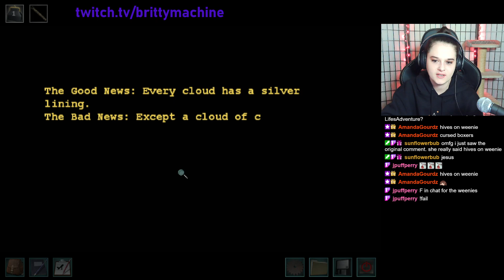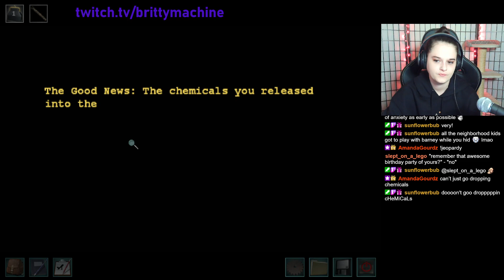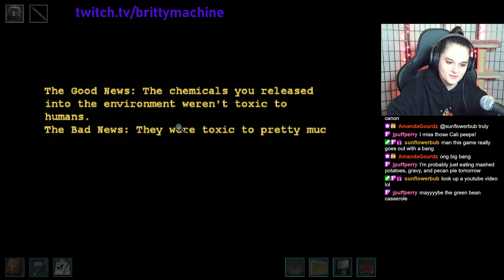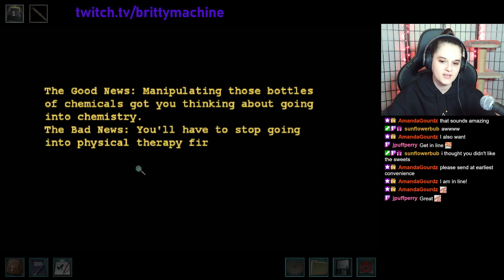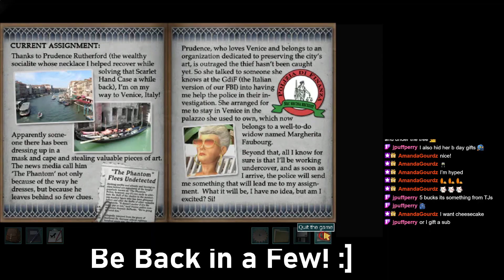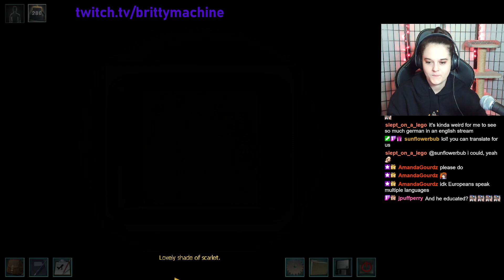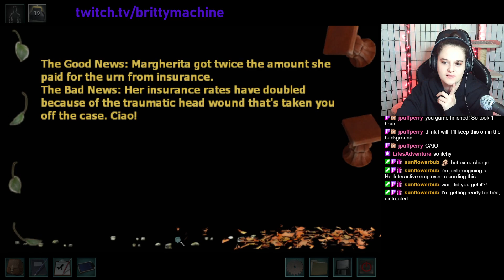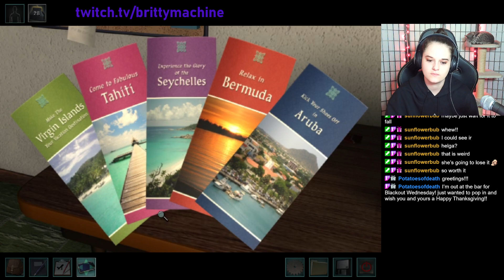Finale of Castle Malloy + Beginning of Phantom of Venice!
11.22.23 - Long awaited but here at last! I've been streaming less during the holiday season because work gets so crazy. Thanks to the Britty Committee for always being patient with the content! Love you all always.